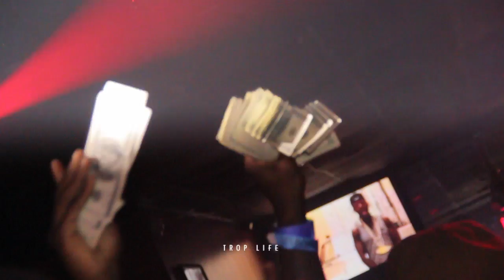Lope Bday @ Club Tropicante